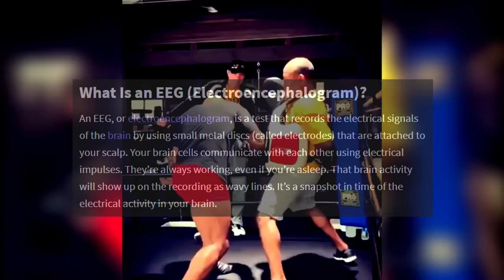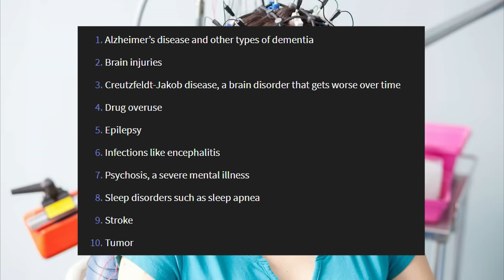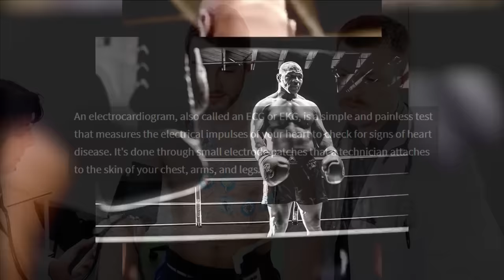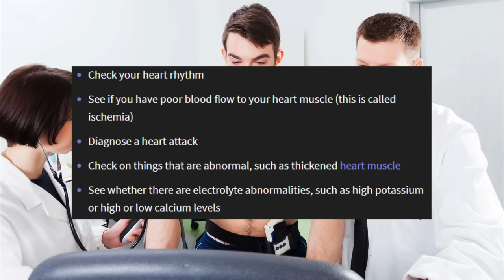Jake Paul vs Mike Tyson RULES Revealed....WHAT A JOKE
Mike Tyson vs Jake Paul rules have been released and it's similar to another exhibition match, unless Tyson can prove he's healthy enough for a pro fight. Let's look at the rules and how they change the fight.